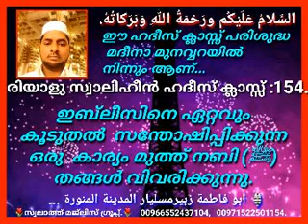ഹദീസ് ക്ലാസ്സ്‌ : 154. ഇബ്‌ലീസിനെ ഏറ്റവും കൂടുതൽ സന്തോഷിപ്പിക്കുന്ന ഒരു കാര്യം മുത്ത് നബി (ﷺ)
അബു ഫാത്തിമ സുബൈർ മുസ്‌ലിയാർ മദീനാ മുനവ്വറ